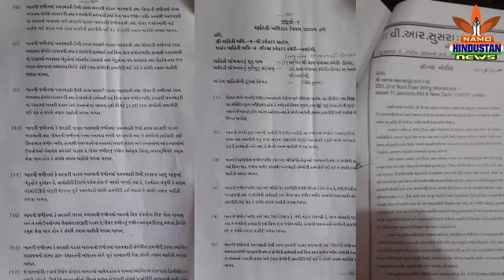NAMO HINDUSTAN NEWS UTVAD